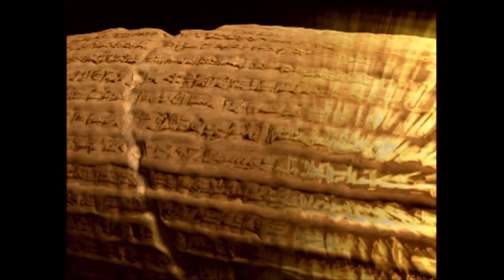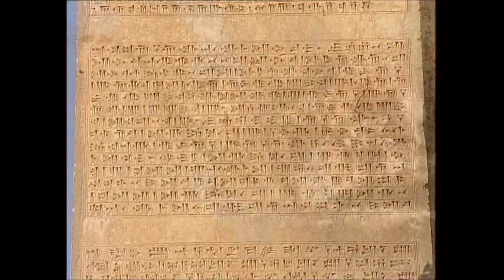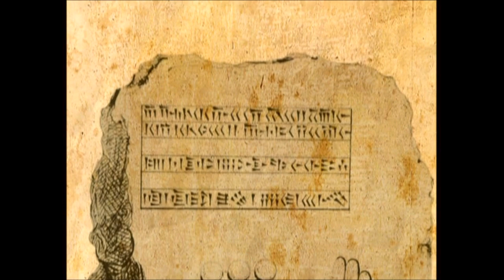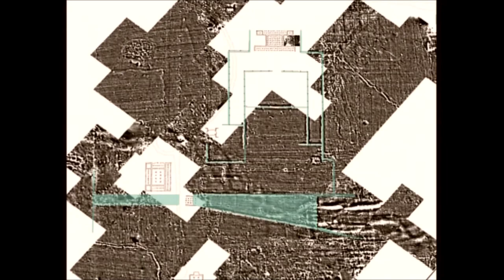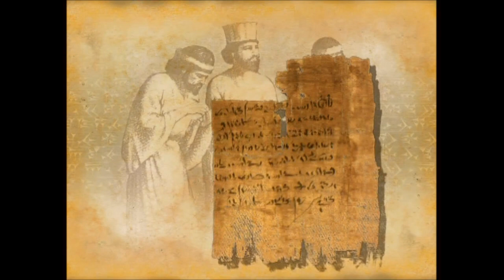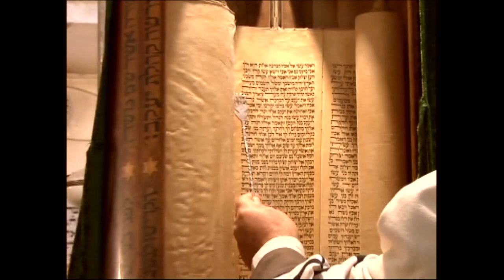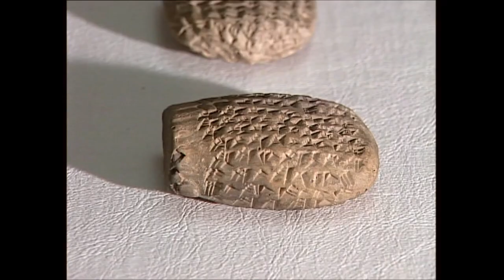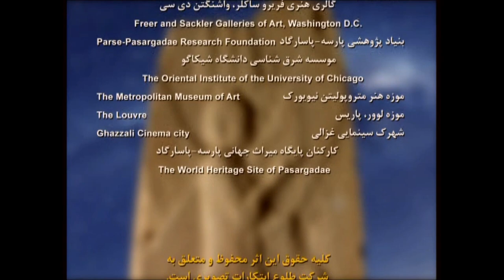Cyrus the Great's Paradise City | Pasargadae 𐎱𐎠𐎰𐎼𐏐𐎥𐎭𐎠| First capital of the 1st Persian Empire.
Pasargadae /pə'sɑrgədi/ (from Pāθra-gadā 𐎱𐎠𐎰𐎼𐏐𐎥𐎭𐎠, lit. 'protective club' or 'strong club'; Modern Persian: پاسارگاد Pāsārgād) was the capital of the Achaemenid Empire under Cyrus the Great (559–530 BC). Today it is an archaeological site located just north of the town of Madar-e-Soleyman and about 90 kilometres (56 mi) to the northeast of the modern city of Shiraz. It is one of Iran's UNESCO World Heritage Sites. It is considered to be the location of the Tomb of Cyrus, a tomb previously attributed to Madar-e-Soleyman, the "Mother of Solomon".

Pasargadae was founded in the 6th century BCE as the first capital of the Achaemenid Empire by Cyrus the Great, near the site of his victory over the Median king Astyages in 550 BCE. The city remained the Achaemenid capital until Darius moved it to Persepolis.

The archaeological site covers 1.6 square kilometres (0.62 sq mi) and includes a structure commonly believed to be the mausoleum of Cyrus, the fortress of Toll-e Takht sitting on top of a nearby hill, and the remains of two royal palaces and gardens. Pasargadae Persian Gardens provide the earliest known example of the Persian chahar bagh, or fourfold garden design (see Persian Gardens).

The remains of the tomb of Cyrus' son and successor Cambyses II have been found in Pasargadae, near the fortress of Toll-e Takht, and identified in 2006.

The Gate R, located at the eastern edge of the palace area, is the oldest known freestanding propylaeum. It may have been the architectural predecessor of the Gate of All Nations at Persepolis.
The most important monument in Pasargadae is the tomb of Cyrus the Great. It has six broad steps leading to the sepulchre, the chamber of which measures 3.17 metres (10.4 ft) long by 2.11 metres (6 ft 11 in) wide by 2.11 metres (6 ft 11 in) high and has a low and narrow entrance. Though there is no firm evidence identifying the tomb as that of Cyrus, Greek historians say that Alexander believed it was. When Alexander looted and destroyed Persepolis, he paid a visit to the tomb of Cyrus. Arrian, writing in the second century CE, recorded that Alexander commanded Aristobulus, one of his warriors, to enter the monument. Inside he found a golden bed, a table set with drinking vessels, a gold coffin, some ornaments studded with precious stones and an inscription on the tomb. No trace of any such inscription survives, and there is considerable disagreement about the exact wording of the text. Strabo and Arrian report that it reads:

Passer-by, I am Cyrus, who gave the Persians an empire, and was king of Asia.
Grudge me not therefore this monument.

The design of Cyrus' tomb is credited to Mesopotamian or Elamite ziggurats, but the cella is usually attributed to Urartu tombs of an earlier period. In particular, the tomb at Pasargadae has almost exactly the same dimensions as the tomb of Alyattes, father of the Lydian King Croesus; however, some have refused the claim (according to Herodotus, Croesus was spared by Cyrus during the conquest of Lydia, and became a member of Cyrus' court). The main decoration on the tomb is a rosette design over the door within the gable. In general, the art and architecture found at Pasargadae exemplified the Persian synthesis of various traditions, drawing on precedents from Elam, Babylon, Assyria, and ancient Egypt, with the addition of some Anatolian influences.